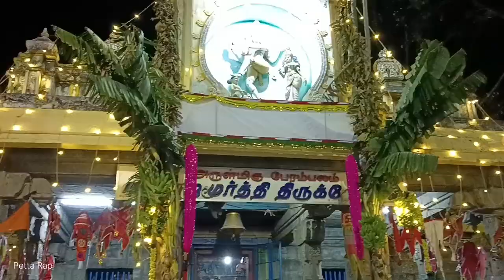சுசீந்திரம் சப்தவர்ணம்/suchindram sapthavarnam Margali Thiruvizha 2022